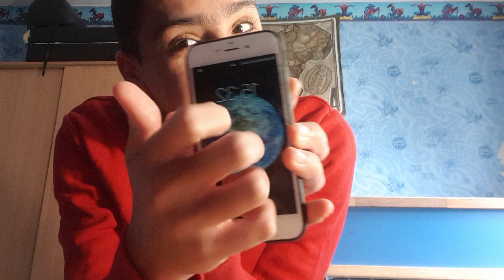ASMR [ FR ] TAPPING MY IPHONE 6 S 2020 2 ❤❤❤😴😴😴📱📱📱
Mon PSN PS4 : Vlixis_94

Mon Instagram : adil_asmr94

Ma vidéo de ce soir est une vidéo qui est la deuxième série et édition  sur le même thème de la vidéo qui s'intitule et qui s'appelle " TAPPING MY PHONE " mon premier de l'édition et série la vidéo s'intitule et s'appelle " TAPPING MY PHONE IN DARK 2020 " qui est en français une traduction tapping sur mon téléphone dans le noir et le deuxième que je fais ce soir s'intitule et s'appelle " TAPPING MY IPHONE 6 S 2020 2 "  ce qui change avec la présence de jour est pas du noir et aussi j'ai préciser le nom du téléphone qui s'appelle Iphone 6 S je vous met le lien de ma premier édition et série de cette vidéo la vidéo date de 4 mois et 19 jours elle est sortie précisément le Samedi 25 janvier 2020 :

Bonsoir à tous et à toutes j'espère que vous allez bien et que vous avez passer une bonne journée je vous informe que cette vidéo de ce soir est la deuxième vidéo de la série et édition de la vidéo qui s'intitule et qui s'appelle " TAPPING MY PHONE " ma première que j'ai fait s'intitule et s'appelle " TAPPING MY PHONE IN DARK 2020 " dans le  noir avec une autre relaxation aussi intense comme dans le jour elle date de 4 mois et 19 jours est sortie précisément le Samedi 25 janvier 2020 ma deuxième vidéo  que je viens de faire ce soir qui s'intitule et qui s'appelle " TAPPING MY IPHONE 6 S 2020 2 " que j'espère qu'elle vous as beaucoup plus relaxer et donner de frissons pour avoir une grosse satisfaction de ma part et le sommeil à été au rendez-vous en tout cas j'espère j'ai fais même du tapping sur la pochette de mon téléphone qui est précisément un Iphone 6 S la pochette aussi été relaxante pour vous relaxez un max et je vous ai montré que j'ai fais avec ma main de droite du tapping ce n'est pas pareil j'ai plus du mal je pense que pour vous aussi cela est pareil parce que ce n'est pas ma main de base moi je suis gauche et non droitier mais pour les droitier aussi faire de la main gauche des choses cela est plus dure qu'en notre main n'est pas la nôtre et j'espère que même si je parle j'espère que cela ne vous dérange pas trop pour le débit de parole qui peut nuire à votre relaxation mais je sais que d'autres abonnés et spectateurs de mes vidéos veulent aussi que je parle j'essaie de faire la part des choses pour ne pas parler trop et parler au moins un minimum et aussi je ne sait pas si le décore de ma chambre qui n'est pas montré en entière ne vous dérange pas trop aussi mais pour ceux qui l'ont jamais vue en entière j'ai déjà fais un vidéo dessus pour vous la montrer j'espère que elle vous as plus même si elle n'est pas si exceptionnel ma chambre un lit superposé pour dormir en haut et en bas pour moi et mon frère et le reste est mon parpin avec des spiderman dessus voilà pour la longue description que je vous fais tous les jours gros bisous et bonne relaxation et bonne nuit peut-être ❤❤❤😘😘😘😍😍😍🥰🥰🥰🤗🤗🤗😇😇😇🙏🙏🙏😴😴😴📱📱📱